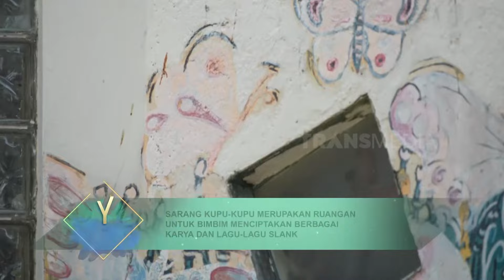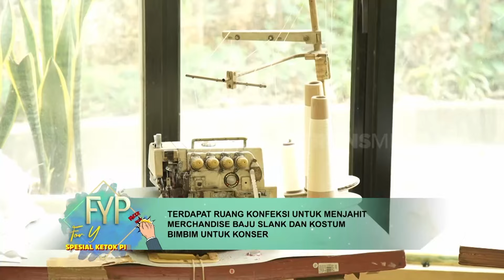Berkunjung Ke Rumah Bimbim Slank Yang Luas | FYP BEST MOMENT (02/07/24)